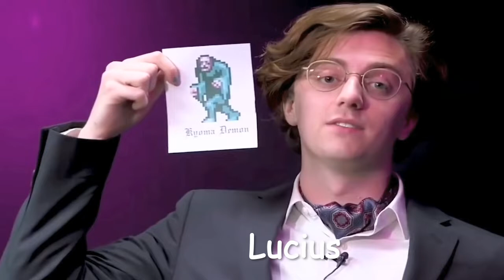our flag means death as brian david gilbert moments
this idea gripped my brain at 3:30 in the morning so I made it.
Anyway WHO'S HYPED FOR SEASON 2???

(Shameless promo: go read my OFMD fic on AO3! Link is below!)